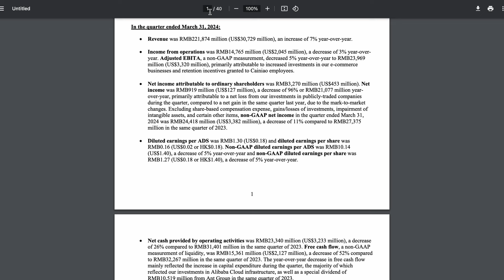How Alibaba is Buying Back Shares SO Fast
Is baba a buy? Is Alibaba a buy? Why is burry buying baba? Investing in China, China Stocks, China investing, growth stocks 2024, what to buy in 2024, investing in 2024, value investing, value investing 2024

00:00 Intro
00:52 What are Convertible Notes?
02:04 Capped Call Options

𝗠𝘆 𝗥𝗲𝗰𝗼𝗺𝗺𝗲𝗻𝗱𝗲𝗱 𝗯𝗼𝗼𝗸𝘀:
1. The intelligent investor
2. The Psychology of Money
3. Money